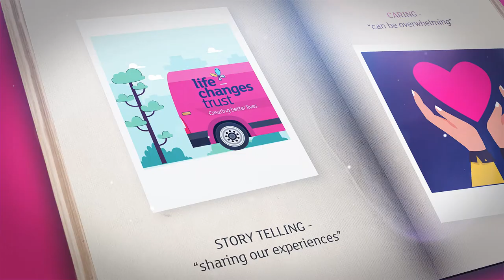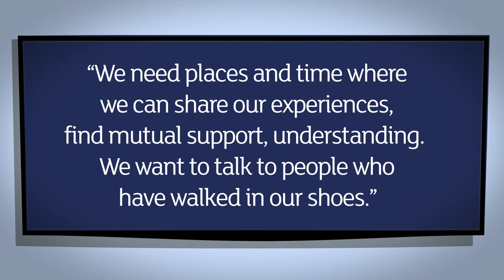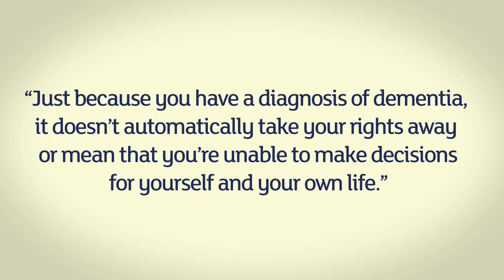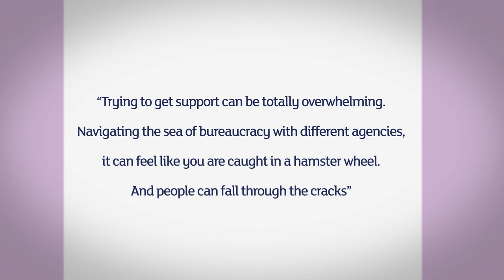Life Changes Trust Creating Better Lives: the Tour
On Thursday 2nd December, we hosted our Creating Better Lives learning event, the culmination of the Trust’s ‘Community and Dementia: Creating Better Lives’ series of regional events that has been running since 2018.

In November of that year, the Trust began a country-wide tour, engaging with all 14 local health board areas across Scotland, in order to find out how local communities could be supported to create better lives for individuals and families living with dementia.

Some of these events took place face to face, and some had to be moved online, but along the way they have gathered a huge body of evidence about the importance of local support and locally-generated dementia strategies, based on what people living with dementia and unpaid carers have themselves said.

The purpose of this event was to celebrate – and reflect on – this three-year journey, and to share some of the learning and evidence that has been collected along the way.

During the webinar, we looked at the storytelling approach and how storytelling sessions used creative methods to support people to tell their story in a gentle, practical and inclusive way.

In this short animation, we take a look at the journey of the Life Changes Trust across Scotland, and how conversations and stories gathered during the storytelling sessions helped form a set of local priorities for each of the areas participating, based on what people were saying.